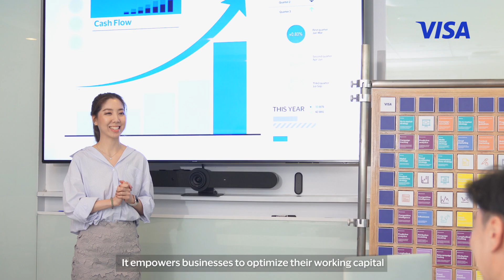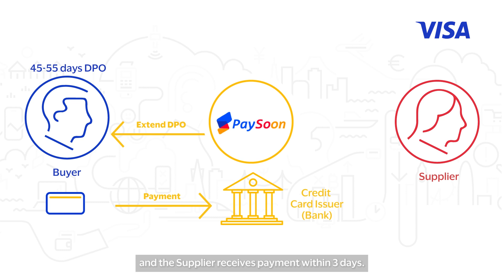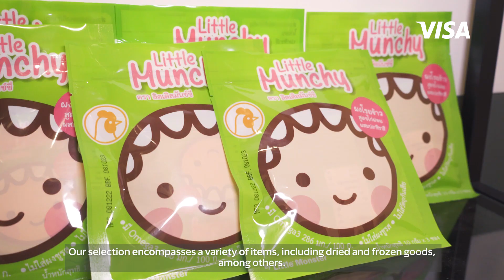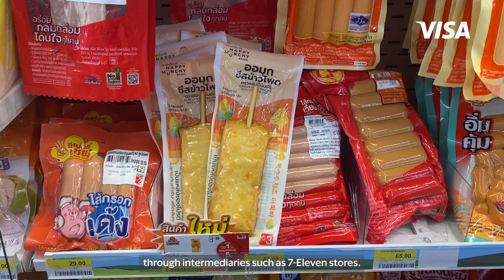VISA x PAYSOON : Empowering small & medium businesses (featuring Happy Munchy)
บริการชำระเงินออนไลน์ที่อำนวยความสะดวกให้กับความเคลื่อนไหวธุรกิจด้วยบัตรเครดิต แพลตฟอร์มของ PaySoon ช่วยเร่งกระบวนการชำระเงินให้ธุรกิจสามารถทำธุรกรรมการชำระเงินระหว่างผู้ซื้อและผู้ขายอย่างสะดวก โดยเพิ่มโอกาสให้องค์กรรับชำระเงินด้วยบัตรเครดิตจากผู้ที่ไม่ใช้บัตรเครดิตเป็นประจำ พวกเรายังได้ศึกษาประสบการณ์กับเจ้าของ Happy Munchy ที่ใช้ PAYSOON ในการดำเนินการประจำวันเพื่อเข้าใจผลกระทบที่มีต่อธุรกิจของเธอ